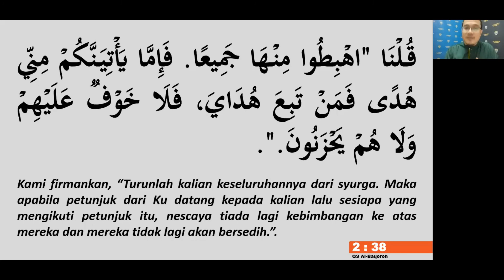Taubat Adam --- "Dua Petunjuk Yang Bersaing"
Ini adalah suntingan daripada kuliah tadabbbur dalam Siri Al-Quran Bercerita, bertajuk "Taubat Adam". Perkongsian ini disampaikan oleh Ustaz Naza, dari Algebra Academy.

Rakaman ini bertarikh, 12 November 2020, yang telah dipancarkan secara langsung di FB Live Algebra Academy dan menerusi aplikasi Zoom.

Siri Al-Quran Bercerita akan dijalankan pada setiap Hari Khamis, pada minggu kedua dan minggu keempat setiap bulan.